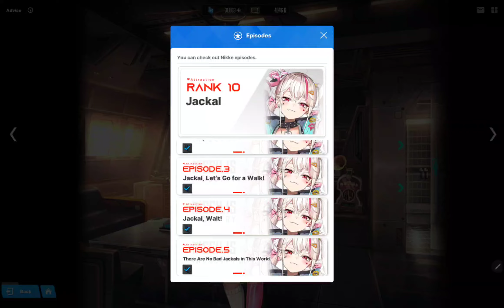NIKKE: Jackal - Bond Episode 5 [The Are No Bad Jackals in This World]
Goddess of Victory: NIKKE [Jackal - Attraction Episode 5]

Hey Commanders, we are helping to clear content in Nikke like Special Interception/Campaign, etc. Also, you can get an Advise in Team Building, Find your Home(Union) or Friends in Nikke, and awesome community to chat without Toxic Behaviour!
Have a question? That bothers you, join we will Help :)
For us, it doesn`t matter f2p or whale if you have a problem. Just let us know, and we will solve it for you.